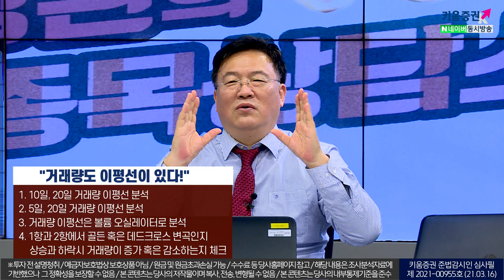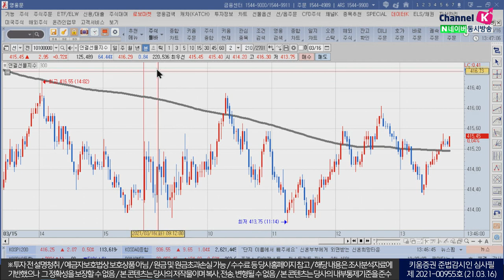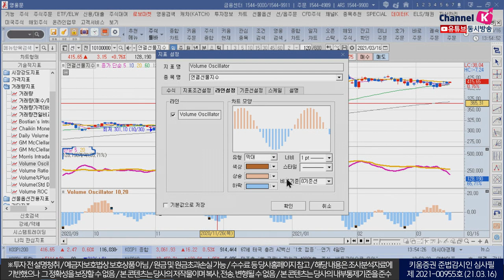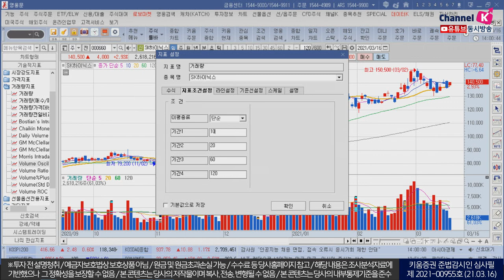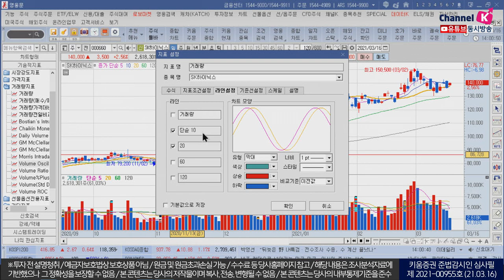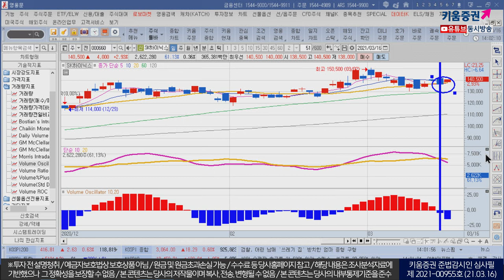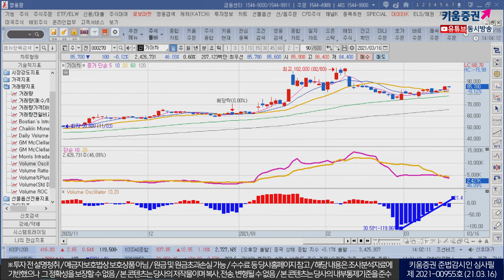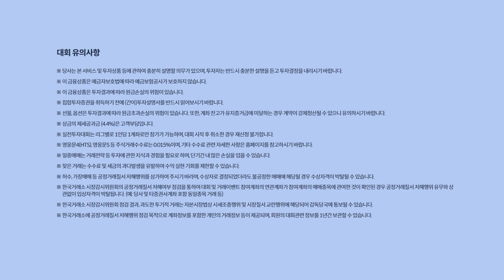주린이 주목해요! 거래량도 이평선이 있씁니다! (feat.청송촌놈.주식투자/21.03.16)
주린이 주목해요! 거래량도 이평선이 있씁니다!

1. 10일, 20일 거래량 이평선 분석
2. 5일, 20일 거래량 이평선 분석
3. 거래량 이평선은 볼륨 오실레이터로 분석
4. 1항과 2항에서 골든 혹은 데드크로스 변곡인지
    상승과 하락시 거래량이 증가 혹은 감소하는지 체크